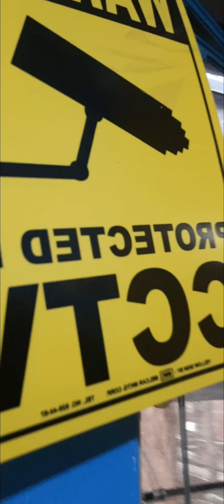WALA NA AKO FB | na disabled account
jujuju ... wala na akong facebook

nakaka sakit damdamin